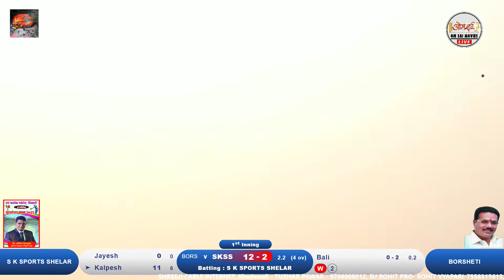BORSHETI VS SHELAR | YUVA SENA CHASHAK 2022|CHINCHVALI| DAY 3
LIVE BY OMSAIMOVIES